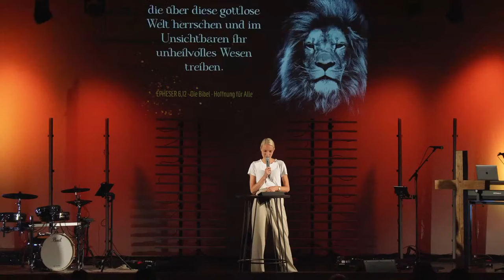So wirst du innerlich frei - Christina Köhler | ICF Hamburg Predigt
Das Märchen von dem Wolf und den sieben Geißlein hat uns über etwas nachdenken lassen. Dafür, dass das so ein Kindermärchen ist, ist das schon ein ziemlich gruseliges. Wenn wir solche Geschichten lesen, spielt fast immer Gut und Böse eine Rolle. In den Menschen selbst passiert das Gute und Böse. Dieser Kampf wird auch in der Bibel beschrieben: Römer 7, 18-19. Auch wenn wir denken, dass bei uns alles läuft, dass wir den guten Weg gehen, müssen wir ehrlich zu uns selbst sein: Oft ist es ein Kampf, gut zu sein. Oft ist es einfacher, sich den unangenehmen, bösen Gedanken hinzugeben.

Wut, Täuschung, Angst, Ignoranz und Rachegedanken kreieren Müll in deinem Herzensraum. Dort kann Gott nicht reagieren, da ist kein Platz für Liebe und Güte. Die Bibel sagt über den Feind, dass er gekommen ist, um zu verderben. Aber auch, dass es heißt, dass Jesus gekommen ist, um Leben in Überfluss zu schenken (Johannes 10,10). Welcher Stimme willst du folgen? Welcher Spirit läuft dir nach? Ernährt er sich von deinem Müll, oder ernährt er sich von deiner Liebe zu Gott?
Wie können wir uns denn nun von dem Müll in unserem Herzensraum befreien?

Drei Wege wurden uns heute vorgestellt:
1. Der Weg der Vergebung. Jesus, so wie du vergeben hast, so will auch ich vergeben. Ich will die Person des Richtens über jemand anderen verlassen und einfach vergeben.
2. Der Weg des Fluchbrechens. Ein negatives, geistliches Erbe kann über Generationen weitergegeben werden. Meistens kannst du gar nichts dafür. Aber du kannst dich entscheiden, auch dieses ans Kreuz zu bringen.
3. Der Weg der Wahrheit (Joh. 8, 31-35). Da, wo Menschen leben, entsteht Müll, entstehen Konflikte, und das ist so normal. Gott sei Dank können wir auch mit all dem zu Jesus gehen.

Wen der Sohn frei macht – der ist wirklich frei.

Serienbeschreibung:
Gottes Wort verspricht dir ein Leben in Fülle – doch was, wenn dein Leben etwas anderes erzählt? Ob wir es wollen oder nicht: Das Unsichtbare wird in unserem Leben sichtbar, denn geistliche Prinzipien gelten und nehmen keine Rücksicht auf unsere persönliche Meinung. Deshalb machen wir uns auf den Weg, um unsichtbare Zusammenhänge aufzudecken. In den nächsten Wochen erleben wir im Rahmen von VICTORIOUS, welchen Einfluss die unsichtbare Welt auf uns und unser Leben hat. Wie bleibt man leidenschaftlich, wie rüstet man sich aus gegen Damönen und Manipulation. Gemeinsam lernen wir die geistliche Dimension besser zu verstehen und entdecken, wie wir Gottes Gesetzmäßigkeiten ernst nehmen können. Damit auch in deinem Leben Gottes Fülle sichtbar wird.

Wenn ihr den Livestream feiert lasst doch gerne mal ein Abo und ein Like da.
Es würde uns sehr sehr freuen und supporten!!!